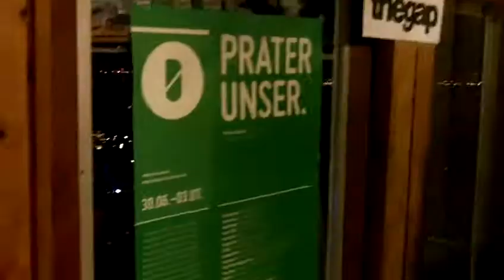The Gap Technogondel - Prater Unser Festival 2011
It all happened on 2nd july 2011. The Gap Magazine and Prater Unser Festival hijacked a gondola of the world famous Vienna Riesenrad and sent out techno and house beats by DJ Laminat through the hot city air. Party on the wheels of steel!

Filmed by David Kreytenberg. Cut by David Zudersdorfer

Or on Amazon